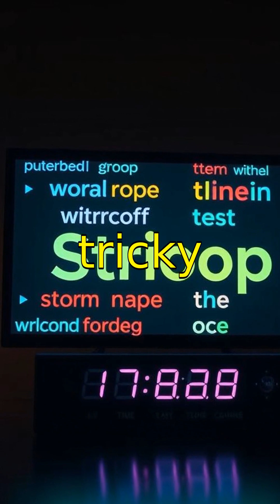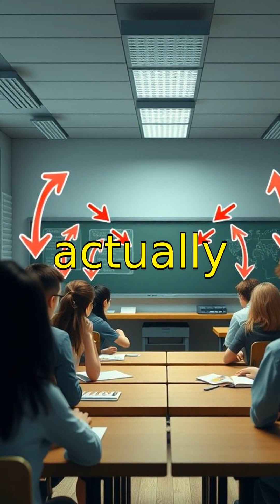Mind-Blowing Strange Psychological Effects You Didn't Know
Discover some of the most fascinating and strange psychological effects that influence human behavior in unexpected ways. This short educational video explores mind tricks and cognitive phenomena that will surprise you! Learn about how your brain can be fooled, how perception shapes reality, and why these effects matter in everyday life. Perfect for psychology enthusiasts, students, and curious minds.